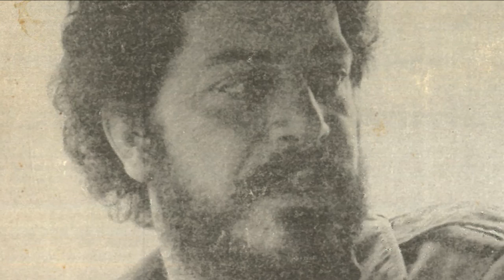ΠΡΩΤΟΚΟΠΕΛΑ ΤΟΥ ΧΩΡΙΟΥ - ΓΙΩΡΓΗΣ ΣΤΙΒΑΚΤΑΚΗΣ | Official Audio Release © 1987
PROTOKOPELA TOU XORIOU - GIORGIS STIVAKTAKIS | Official Audio Release © 1987

Ο Γιώργης Στιβακτάκης γεννήθηκε πριν από 26 χρόνια στα Βορίζα του Ν. Ηρακλείου, ένα ριζίτικο γραφικό χωριό στους πρόποδες του Ψηλορείτη.
Το πάθος και το μεράκι του για τη λύρα τον ώθησαν από πολύ μικρό να ασχοληθεί με το παραδοσιακό αυτό μουσικό όργανο της Κρήτης και να έχει σήμερα στο ενεργητικό του άριστες επιδόσεις στο χώρο της Κρητικής μουσικής.
Δευτερότοκος γιος μιας μεγάλης και δυναμικής οικογένειας με συνεργάτες του λαγούτο τα δυο του αδέλφια Νίκο και Χρήστο, που πολύ γρήγορα τον μιμήθηκαν εντυπωσιακά με αποτέλεσμα σε πολύ σύντομο χρονικό διάστημα να γίνουν ένα πολύ καλό σύνολο, περιοδεύοντας ολόκληρη την Κρήτη στους γάμους και τα πανηγύρια της.
Σήμερα ο Γιώργης Στιβακτάκης Θεωρείται ένα σπουδαίο ταλέντο, γιατί συνδυάζει εξαιρετική εκφραστικότητα στο τραγούδι, σπάνια δημιουργικότητα στη σύνθεση και αριστουργηματική δεξιοτεχνία στο χειρισμό της Λύρας.
Το Κρητικό Μουσικό Εργαστήρι εκτιμώντας βαθειά το ταλέντο του Γιώργη-αλλά και των αδελφών του-συνεργάστηκε μαζί τους. Με τη βοήθεια των στίχων του καταξιωμένου μαντιναδολόγου Γιώργη Καράτζη δημιούργησε του "Ερωντικούς καημούς", το δίσκο αυτό που κρατάτε στα χέρια σας.
Ακούστε τον...αξίζει τον κόπο.

Στέλιος Αεράκης
Αύγουστος 1987

Περιεχόμενα:
1. Tα πάθη (συρτό)
2. Bαρύς σεβντάς (κοντυλιές)
3. Kαι πεντακόσια φονικά (Βοριζανό τραγούδι)
4. Tο δάκρυ με παρηγορεί (συρτό)
5. Γλυκειά μορφή (κοντυλιές)
6. Στο πέλαγος τσ' ανατολής (συρτό)
7. Tην ώρα που ψυχομαχώ (της νύχτας)
8. Pόδο τσ' αυγής (κοντυλιές)
9. Xρυσό μου χελιδόνι (συρτό)
10. Πρωτοκοπέλα του χωριού (σούστα)

Μουσική-λύρα-τραγούδι: Γιώργης Στιβακτάκης
Στίχοι: Γιώργης Καράτζης
Λαούτο: Χρήστος & Νίκος Στιβακτάκης

Συμμετέχουν οι μουσικοί:
Κλαρίνο: Θύμιος Παπαδόπουλος

Παραγωγή-επιμέλεια: Στέλιος Αεράκης
Ηχογράφηση: Master Sound
Ηχολήπτης: Βας. Γεωργόπουλος
Έκδοση δίσκου 1987